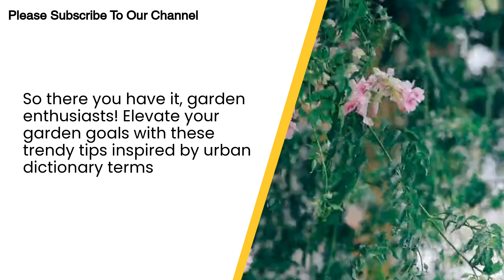Gardening Urban Dictionary Growing Food in Urban Small Spaces - Urban Gardening The Urban Dictionary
Gardening Urban Dictionary

Title: "The Urban Gardener's Dictionary: A Guide to Modern Gardening Adventures"

In the bustling world of urban gardening, where spaces are limited but creativity knows no bounds, enthusiasts embark on a journey that blends nature with the concrete jungle. Whether you're a seasoned gardener or a complete newbie, navigating the diverse landscape of urban gardening requires a unique lexicon. From miniature gardens to towering trees, from pot-bound herbs to sprawling homesteads, each term carries its own significance in the urban gardener's dictionary.

Let's start our journey with the basics:

1. **Urban Gardening**: The practice of cultivating plants in urban environments, often in small or unconventional spaces such as balconies, rooftops, and even vertical gardens.

2. **Garden**: A designated area where plants, flowers, and sometimes vegetables are grown, ranging from small container gardens to expansive community plots.

3. **Bonsai**: The art of growing miniature trees in pots, originating from Japanese culture and requiring meticulous care and pruning techniques.

4. **Gardener**: An individual who tends to and nurtures plants, possessing a deep understanding of horticulture and a passion for cultivating green spaces.

5. **Container Gardening**: Growing plants in pots or other containers, ideal for urban environments where space is limited or soil quality is poor.

Now, let's delve into some more specialized terms:

6. **Permaculture**: A holistic approach to gardening and sustainable living that mimics natural ecosystems, emphasizing diversity, efficiency, and self-sufficiency.

7. **Indoor Gardening**: Cultivating plants inside buildings, utilizing techniques such as hydroponics, aquaponics, and grow lights to simulate outdoor conditions.

8. **Organic Gardening**: A method of gardening that avoids synthetic chemicals and pesticides, focusing on natural and sustainable practices to promote soil health and biodiversity.

9. **Homesteading**: The practice of self-sufficient living, often involving gardening, animal husbandry, and sustainable energy production on a small-scale homestead or urban plot.

10. **Rain Garden**: A specially designed garden that absorbs rainwater runoff, helping to prevent soil erosion and reduce pollution in urban areas.

From the tranquil arboretums to the vibrant community gardens, urban gardening offers a plethora of opportunities for exploration and learning. Whether you're growing a pot of herbs on your apartment balcony or transforming a vacant lot into a thriving urban oasis, each gardening endeavor is a unique and rewarding adventure.

In recent years, the popularity of urban gardening has surged, fueled by a growing interest in sustainability, food security, and reconnecting with nature. From trendy indoor plant shops to informative YouTube masterclasses, resources for urban gardeners abound, catering to both seasoned green thumbs and curious beginners.

But urban gardening isn't just about plants—it's about people, communities, and stories. It's about the satisfaction of harvesting your own vegetables, the joy of watching seeds sprout, and the sense of accomplishment that comes from nurturing life in the midst of a bustling cityscape.

As we continue to navigate the challenges of urban living, from limited space to environmental concerns, the role of urban gardening becomes increasingly important. It's not just about growing plants; it's about cultivating resilience, fostering community, and creating a greener, more sustainable future for generations to come.

So whether you're a city dweller with a passion for plants or a suburbanite curious about container gardening, remember this: In the world of urban gardening, there's always room to grow, learn, and connect with nature—no matter how small your space or how busy your schedule. So roll up your sleeves, grab a pot and some soil, and let the urban gardening adventure begin!

Title: Nurturing Success in Brand Nurseries: A Mini Guide for Newbies

In the world of gardening, every plant has its unique meaning, story, and journey. However, when it comes to cultivating a successful brand nursery, it's about more than just planting seeds and watching them grow. It's about understanding the nuances of the market, mastering the art of branding, and navigating the ever-changing landscape of consumer ideology.

Brand nurseries, much like traditional nurseries, are places where seeds of ideas are planted, nurtured, and eventually harvested into successful ventures. But in the world of branding, the seeds are not literal; they are ideas, concepts, and products waiting to take root and flourish in the minds of consumers.

One might think of a brand nursery as a magical arboretum, filled with gnomes, fairies, and even the occasional lizard, each representing a different aspect of branding and marketing.